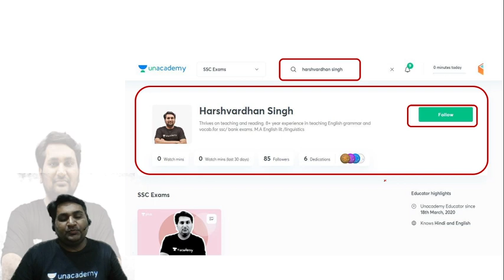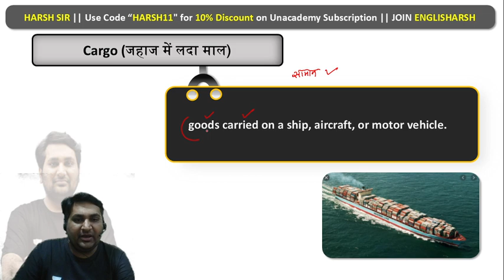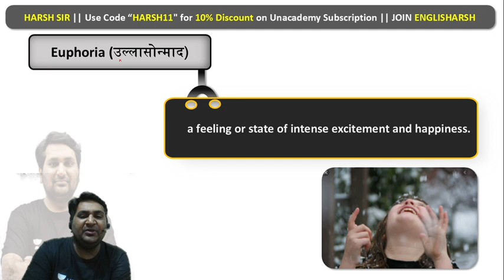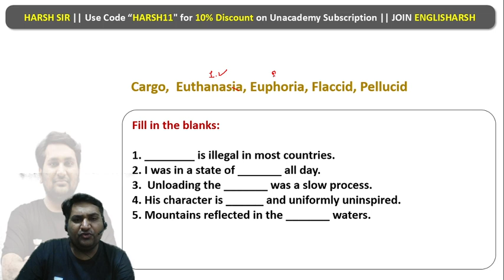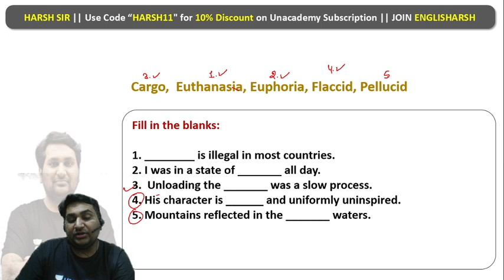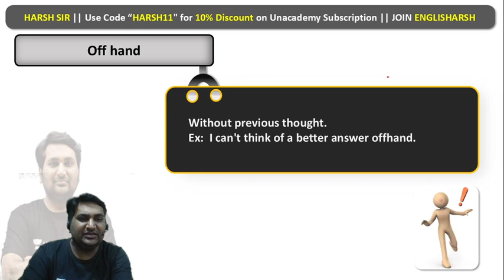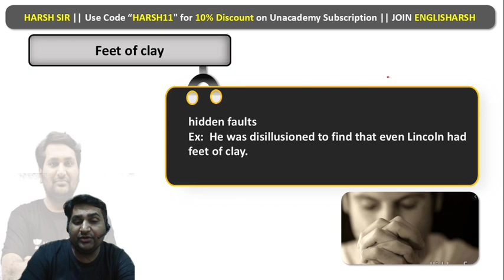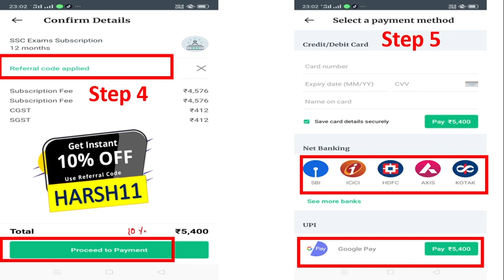6:30 AM - SSC & CDS English Daily Dose | English One Word Substitution & Idioms (Day #95)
English One Word Substitution Tricks | English Idioms Tricks wifistudy | One Word Substitution SSC CGL, CDS, CHSL, MTS, Stenographer 2020 | Important Idioms and One Word Substitution Tricks | wifistudy

🚀 सभी English One Word Substitution & Idioms एक जगह

✿ Morning Shows:
05:00 AM - Current Affairs Quiz Show by Bhunesh Sir
05:30 AM - Maths Short Tricks by Prabal Sir
06:00 AM - SSC & Delhi Police Current Affairs by Bhunesh Sir
06:30 AM - One Word Substitution & Idioms by Harsh Sir
07:45 AM - फटाफट English by Harsh Sir
08:00 AM - Current Affairs Show by Bhunesh Sir
08:40 AM - Vocabulary Show by Harsh Sir

✿ RRB NTPC 2019-20 सफलता Batch:
09:00 AM - General Awareness by Rohit Sir
09:30 AM - General Science by Neeraj Sir
10:15 AM - Reasoning by Deepak Sir
11:00 AM - Maths by Sahil Sir

✿ RRB Group D 2019-20 Selection Batch:
12:30 PM - Maths by Sahil Sir
01:00 PM - General Awareness by Bhaskar Sir
01:30 PM - Reasoning by Hitesh Sir
02:00 PM - General Science by Priya Ma'am

✿ RRB NTPC/Group D 2019-20:
12:00 PM - Current Affairs by Bhunesh Sir

✿ IBPS PO/Clerk 2020 (Prelims) Crash Course:
02:00 PM - Reasoning by Radhey Sir
03:00 PM - Math by Akash Sir
04:00 PM - English by Anchal Ma’am

✿ All Exams Daily Live Quiz:
05:00 PM - General Awareness by Sushmita Ma'am

✿ SSC/Banking/All Exams
05:00 PM - English by Aisha Ma'am

✿ Daily Current Issues:
05:45 PM - Current Issues by Krati Ma'am

✿ SSC CGL 2020 Foundation Course:
06:00 PM - GS by Priya Ma'am
06:30 PM - Reasoning by Deepak Sir
07:00 PM - GA/Current Affairs by Bhaskar Sir
07:30 PM - English by Sandeep Kesarwani Sir
08:00 PM - Maths by Dhasu Sir

✿ SSC JE 2019-20 (Technical) Crash Course:
03:00 PM - Mechanical Engg. by Neeraj Sir
10:00 PM - Electrical Engg. by Ashish Sir
10:00 PM - Civil Engg. by Sandeep Jyani Sir

✿ All Competitive Exams:
09:00 PM - Math by Rahul Sir
10:00 PM - Maths Live Quiz by Sahil Sir
10:30 PM - Maths by Sajjan Sir
11:00 PM - GK by Praveen Sir
11:30 PM - Maths by Ayush Sir
12:00 AM - GK Quiz by Sushmita Ma'am

1. One Subscription, Unlimited Access
2. Learn from your favorite teacher
3. Real time interaction with teacher
4. You can ask doubts in live class
5. Limited students
6. Download the videos & watch offline